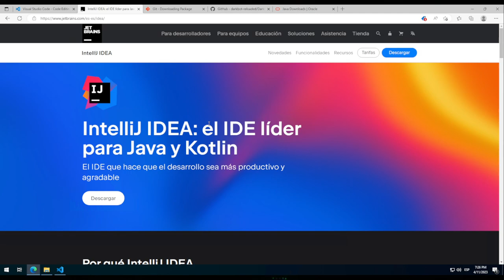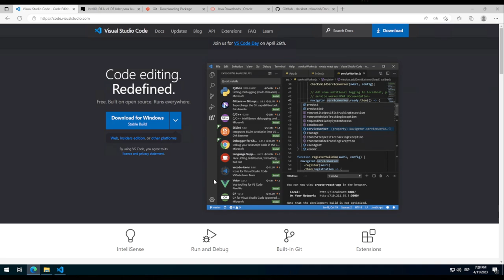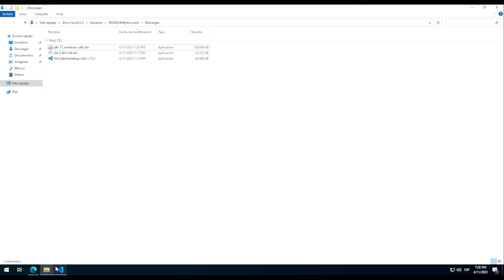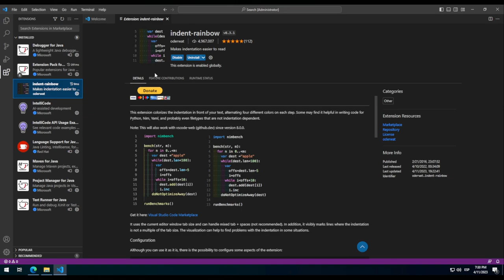Tutorial | Como empezar a programar en JAVA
Resubida de un streaming